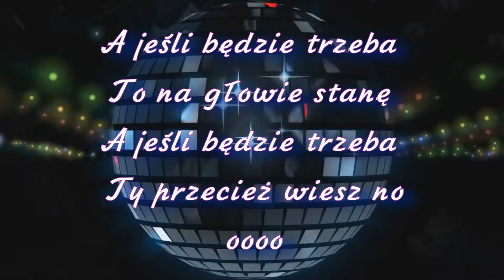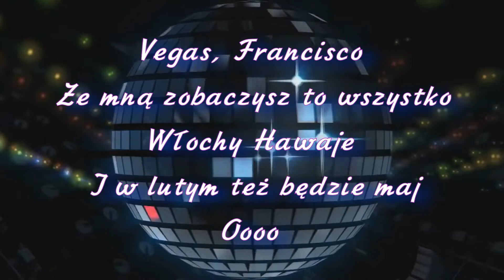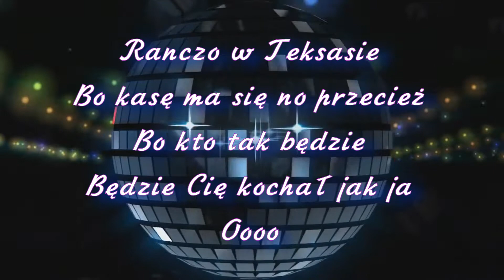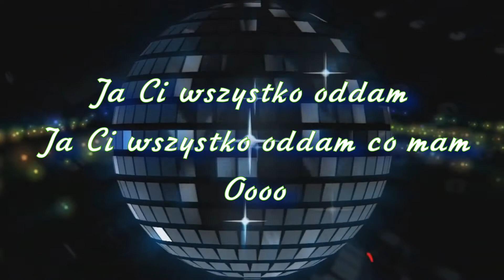Inst - Oddam Ci wszystko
Vivat - Oddam Ci wszystko